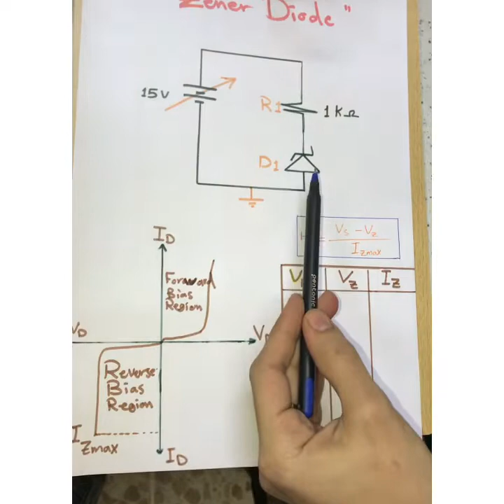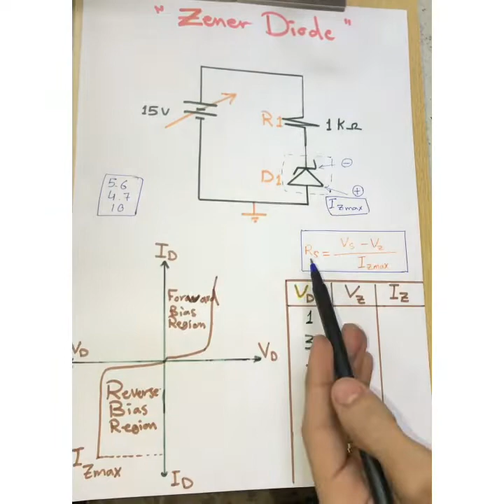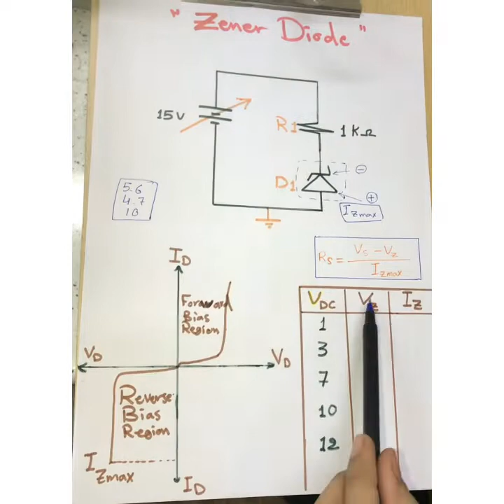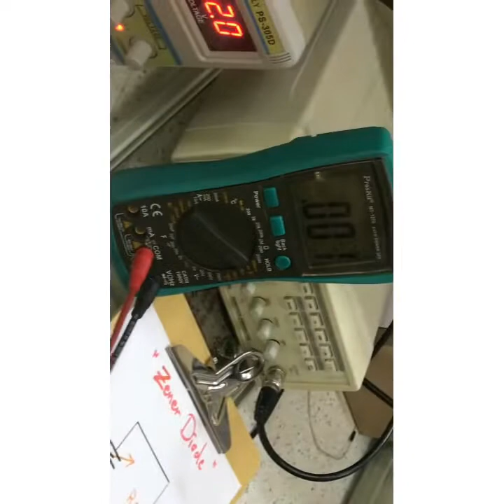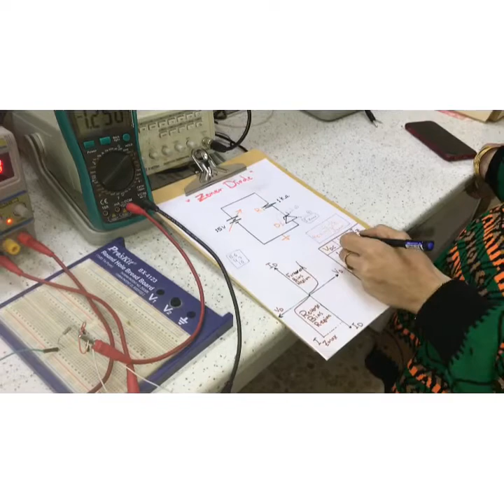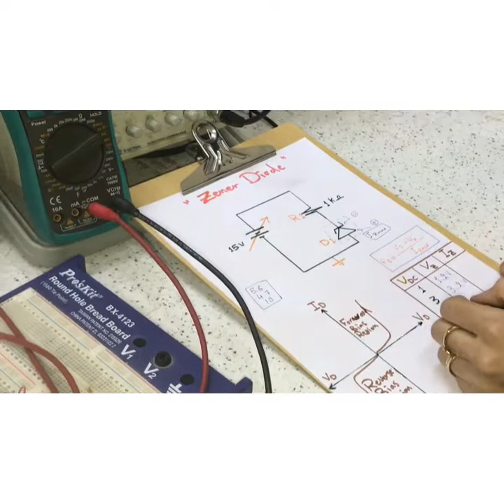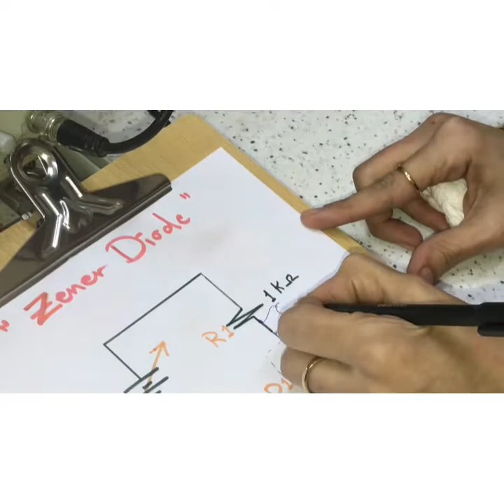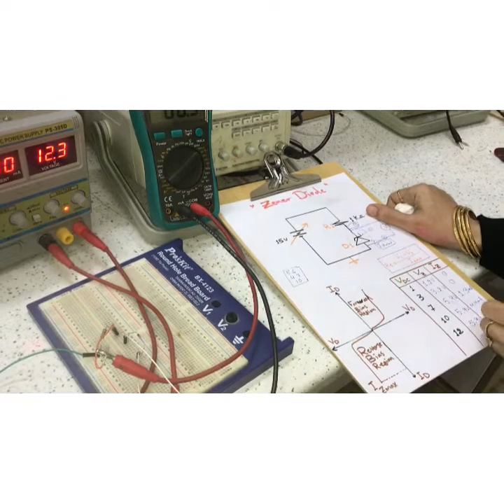Experiment 6, (Zener Diode)